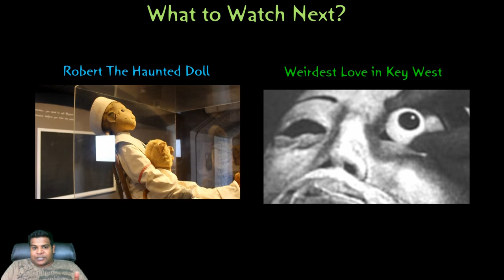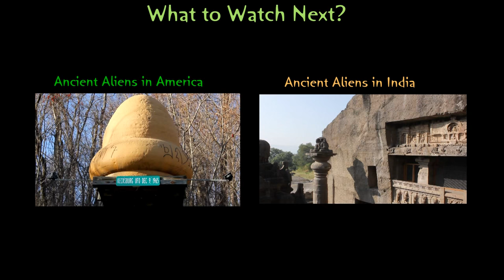The Haunted Club Chameleon - Key West, Florida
Hey guys, here is another haunted building called Club Chameleon right in the middle of downtown Key West, Florida. It has been abandoned for years because the workers will not stay for more than a few days due to eerie mischievous presence in the building. The original building of this property was built in 1863, it was a Baptist church actually, a pastor and his wife were living in the church. The pastor’s wife has an affair with the deacon. In a small town like Key West, people do nothing but talk about each other. So, pretty soon the entire town is talking about this affair. The Pastor gets wind of this, but doesn’t say anything to his wife. Six months go by, and people are surprised that the wife is getting away with this affair. They say, He is a pastor, he forgets and forgives.
Now, one Sunday morning, the wife takes 17 choir Kids inside the church for practice. The pastor barricades the doors, pours kerosene all around and burns it to the ground. Those 17 kids and his wife burned alive inside that building.  A year later, they built another church on the property and there has never been a fire since then. In 1990s they converted this into a theater, they used to stage plays. On the very first day, when the play was halfway through, the audience smelled smoke so strongly, they feared for their lives and started running out screaming. There was no fire, however. This happened night after night, and they ran out of business. There has not been a business here since 1990s up until 6 months ago. The problem is entrepreneurs will come down here, trying to start a business. They could not get a construction crew to stay in this building for more than 3 days. All the construction crews had the same thing happen to them. Tools getting thrown around, doors getting slammed behind them. If they stayed in one place too long, their shoe laces will get tied together. Kids can be mischievous, that’s what kids do, play games.  A construction worker lit up a cigarette and got shoved so hard, he moved out of Key West. Anyone who lights up a cigarette or candle creating smoke or fire will be punished by these kids. About 6 months ago, a businessman has bought this place and is trying to have fundraisers and wedding receptions here.
Many people, who put their head up the glass, hear tapping, banging or scratching. You might smell smoke, taste sulfur or just feel sad. Sometimes the glass feels really hot, like touching an oven, some people get a tingling sensation.  Sensitive people break down in tears at this location, they have no idea why they are crying, but can’t stop until they move away from here.
Let’s hope these poor kids can rest in peace, some day.